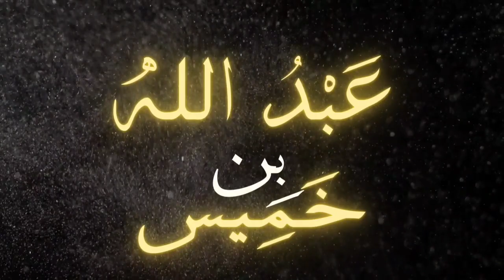RIGHTS OF A MUSLIM (USTADH MUHAMMAD ABDURRAHMAN) RIGHTS UPON YOURSELF (USTADH ABDULLAH IBN KHAMIS)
Birmingham Conference in Masjid an Noor organised by Al Istiqamah TV (July 22nd-24th 2022)

Rights of a Muslim upon you by Ustadh Muhammad AbdurRahman
Rights of yourself by Ustadh Abdullah Ibn Khamis

Topics covered:

Intro: 00:00
How to treat a Muslim: 15:00
Story of Ustadh Muhammad in Qasim: 30:00
Rights upon yourself: 42:00
Depression, anxiety and stress: 1:00:00
Affects of Whispers: 1:20:00
Biggest blessing, have confidence in yourself: 1:30:00

For beneficial lectures & Reminders check out Ustadh Muhammad AbdurRahman's YouTube channel

May Allah the almighty reward the brothers who were involved in this great beneficial conference and accept it from them and us all. May Allah accept, may Allah accept and help us all do more of these gatherings where everyone can benefit!